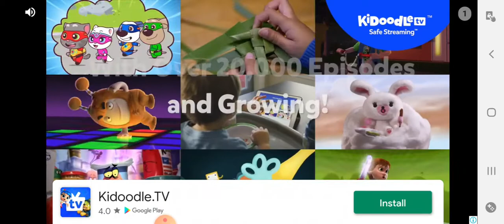no voice video hallo ween spaiscil